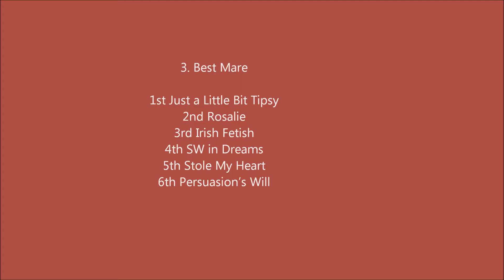Winter Wonderland Photo Show Results